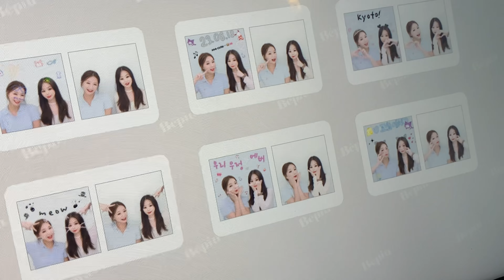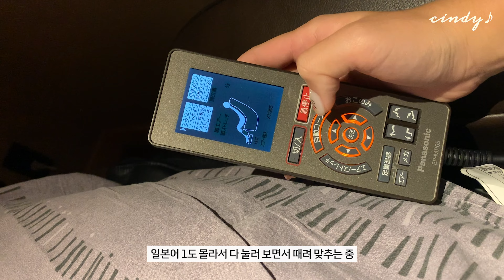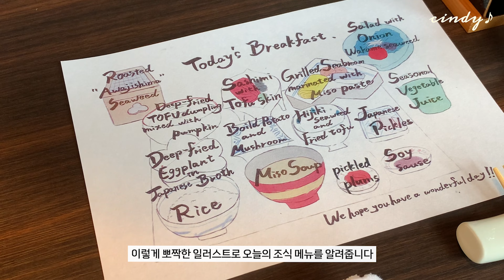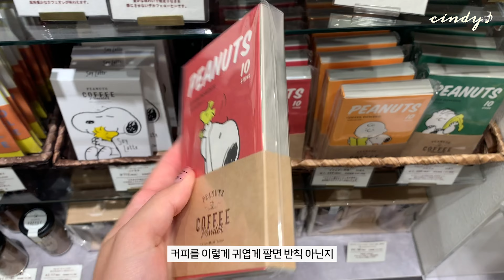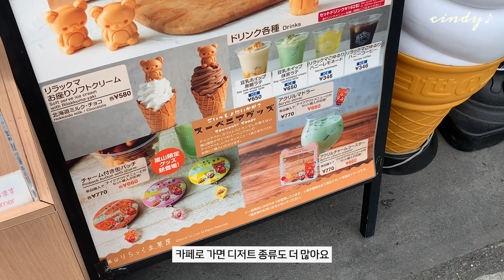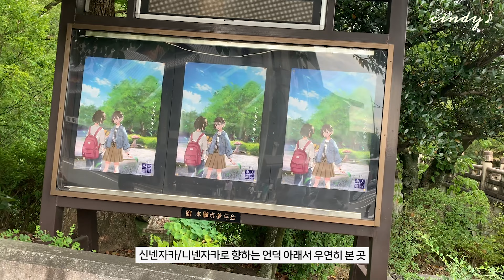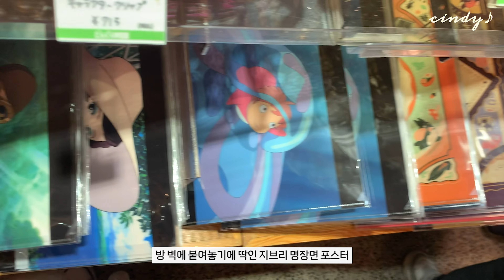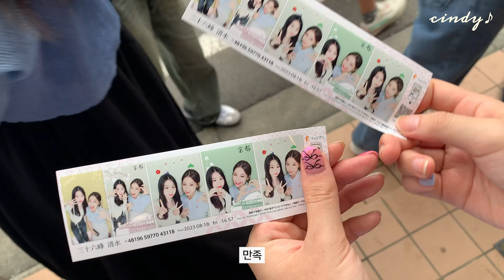vlog. 일본 교토 여행 브이로그 🎋🐼 하루 만에 찍먹 X 제대로 찐먹함ㅣ교토 료칸 호텔 추천ㅣ아라시야마 공원ㅣ신넨자카/니넨자카 l 교토 핫플ㅣ코르딕스 그랑 캐리어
Timeline ⏱
day 4 00:49
day 5 02:49

4박 5일 (어쩌다 간) 도쿄 ••• 오사카 ••• 교토를 거친 일본 여행 🇯🇵 ✈️
일본의 옛 고즈넉한 분위기를 느낄 수 있었던 교토 편부터 업로드됩니다!
이번 여행에서 가장 마음에 들었던 료칸 호텔부터 🧖🏻‍♀️♨️
교토에 가면 꼭 가야하는 아라시야마, 신넨자카/산넨자카 그리고 핫플까지!
1박 2일만에 소화한 살인적인 스케줄이었지만 가장 즐거웠던 시간 🪽🤍
도쿄와 오사카 브이로그도 차례대로 업로드 될 예정이오니 Stay tunned :)
그럼 Seize the day!

Info:
1. 코르딕스 그랑 캐리어 20인치 바로가기 링크 -

2. 코르딕스 그랑 캐리어 24인치 바로가기 링크 -